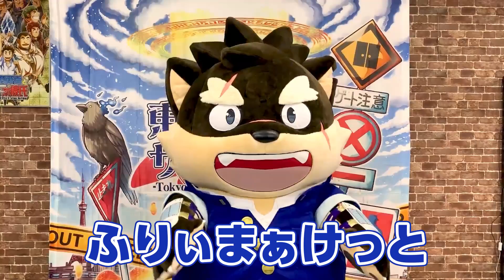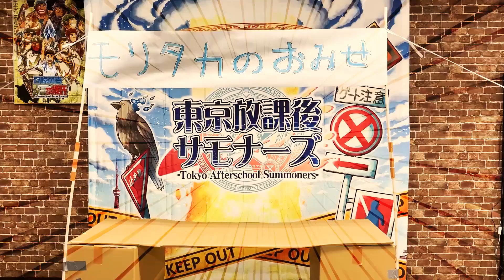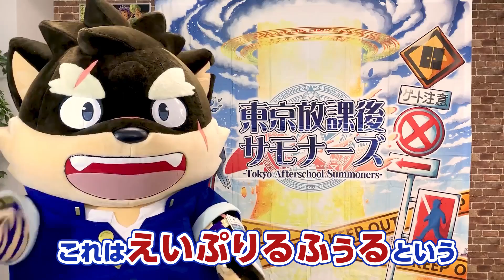2020エイプリルフール企画動画『【モリタカ】ふりぃまぁけっとに行ってみたでござるよ【DIY&おでかけ】』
わんわん！

着ぐるみになった犬塚信乃モリタカ。この世界に召喚され、なぜか某社の広報に。色んな意味で、ふわふわな設定

楽曲使用
FREE BGM DOVA-SYNDROME様より

当社開発アプリケーション「東京放課後サモナーズ」より

SE使用